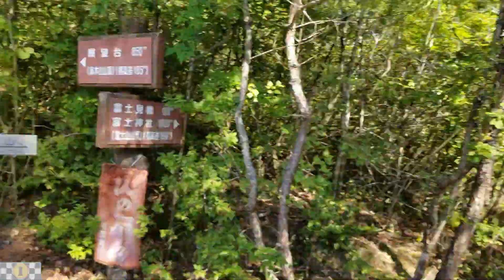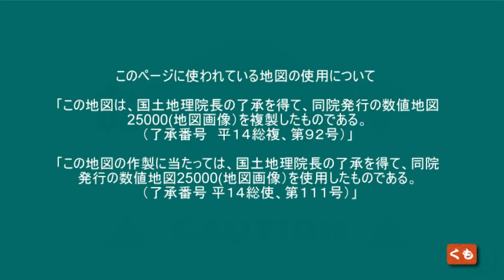【ハイキング 雲台テスト】高木山 344ｍ ハイキングを兼ねてZIFON YT-1000 自動雲台 2.4G ワイヤレス制御 360°回転式電動パノラマ雲台をテスト岐阜県美濃加茂市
高木山 344ｍ ハイキングを兼ねて
ZIFON YT-1000 自動雲台 2.4G
ワイヤレス制御 360°回転式電動パノラマ雲台をテスト

岐阜県美濃加茂市